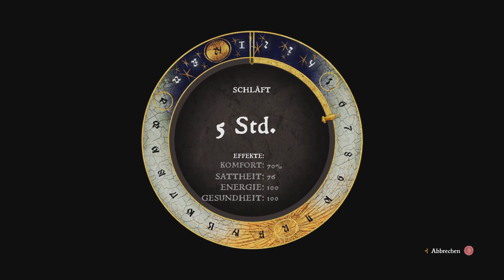Kingdom Come: Deliverance Banditen mit Pfeil und Bogen Eliminiert